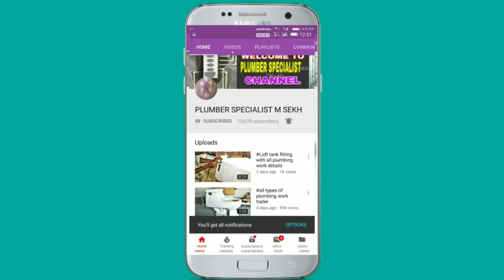Plumbing work for water leakage solution